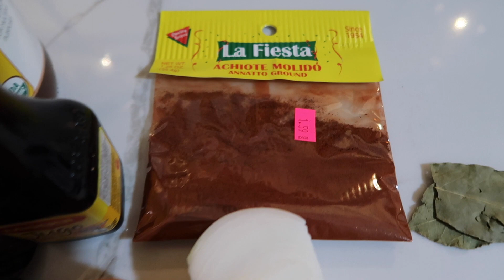TACOS AL PASTOR SIN CARNE / TIENES QUE PREPARARLOS